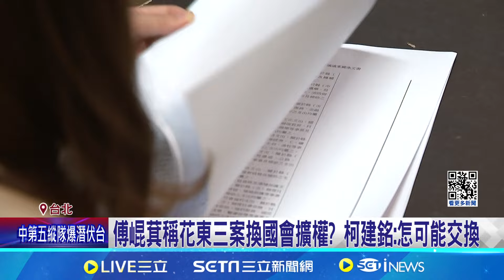從花蓮王當到立院王? 傅崐萁喊7/16前要通過"花東交通三法" 藍委喊"暫緩"爭議法案 徐巧芯:大家應該筋疲力盡│記者 馬郁雯 黃昕晟│【新聞一把抓】20240604│三立新聞台